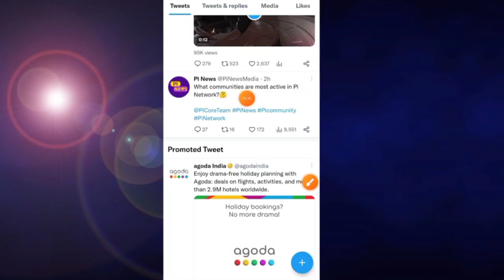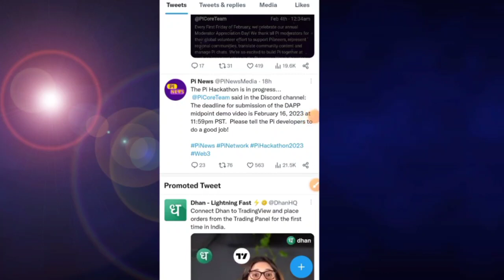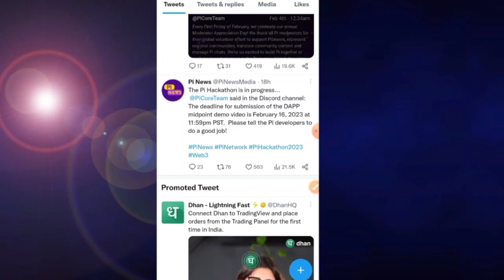Boom 💥| Pi Coin exchange Listing & Mainnet Launch Event 18 Feb 23 🤩🤯| 1Pi = $314 🤑🎉